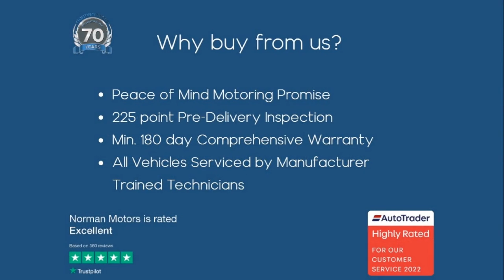BMW 4 Series 420d M Sport GranCoupe xDrive offered by Norman Motors, Dorset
Make & Model : BMW 4 Series 420d M Sport GranCoupe xDrive
Location details
Bournemouth Dealership
214-222 Wallisdown Road,
Bournemouth, Dorset,
BH10 4HZ

Poole Dealership
266 Bournemouth Road,
Poole, Dorset,
BH14 9AN